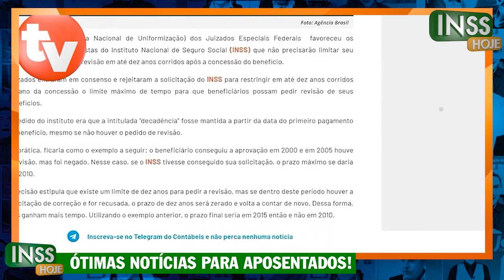✅SURPRESA NA CONTA: VOCÊ se APOSENTOU ENTRE 1999 e 2019? NOVO AUMENTO! REVISÃO VIDA TODA INSS no STF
NOTÍCIA QUENTE: Você se aposentou entre 1999 e 2019? Veja agora as novidades sobre a revisão da vida toda, uma revisão nas aposentadorias que vai aumentar o salário em até 30%! Revisão da vida toda no STF VEJA AGORA AS NOVIDADES!